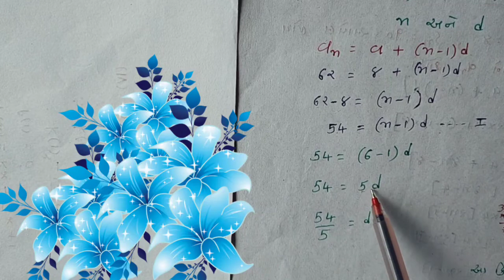ધોરણ-૧૦ પ્રકરણ-૫ સમાંતર શ્રેણી સ્વાધ્યાય-૫.૩ પ્રશ્ન-૩(૬,૭,૮)